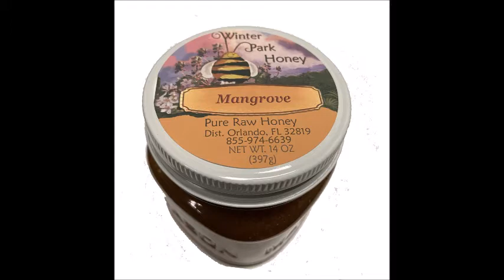Bottling Mangrove Honey by Hand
Winter Park Honey found 1 more bucket of pure raw mangrove honey in its storage room.  It's really thick and tastes delicious.  We decided to take the time to bottle this honey by hand.  So here it is, the last few pounds of our wonderful mangrove honey.  We will never have this honey again. The mangroves that produced this honey no longer exist!  There are approximately 100 bottles of this. search for 'mangrove honey'.